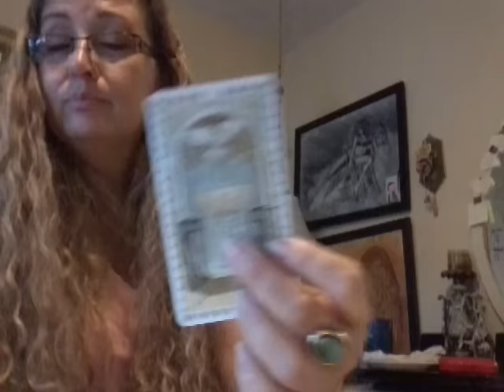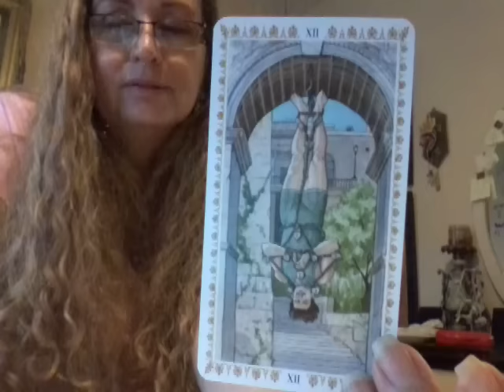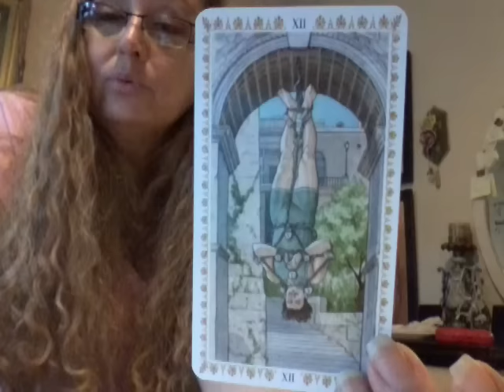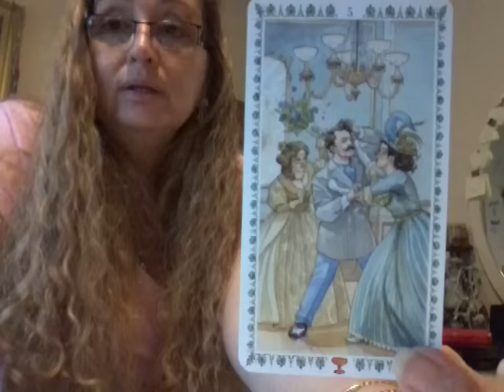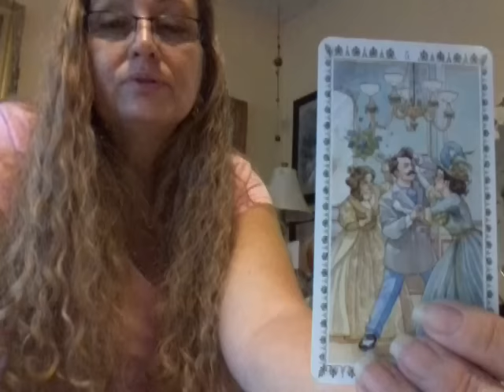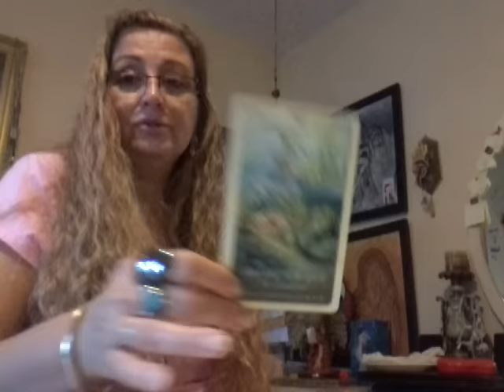AQUARIUS MONTHLY ROMANCE READING FOR OCTOBER 2015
Welcome to my Free Weekly & Monthly Tarot, Angel, Romance & Oracle Card Readings. I hope you can find a home here with us. If you are interested in visual arts, check out my site at the link above. I do take custom orders for paintings, watercolors or acrylic.  My abilities to heal with Reiki, has been a life long practice that has culminated in Mastery. If you would like to know more about my healing sessions please check out my blog the links are above. Thank you and blessings to all!